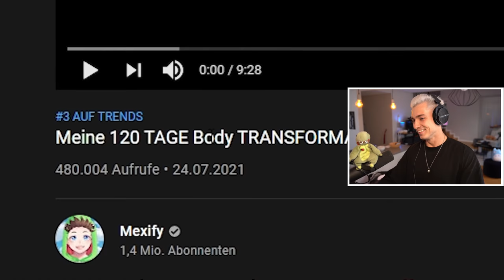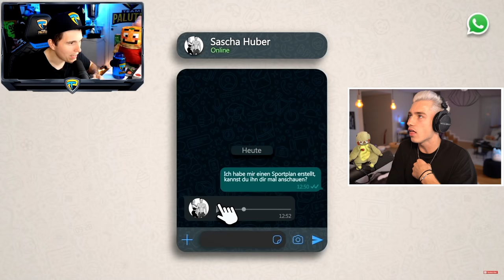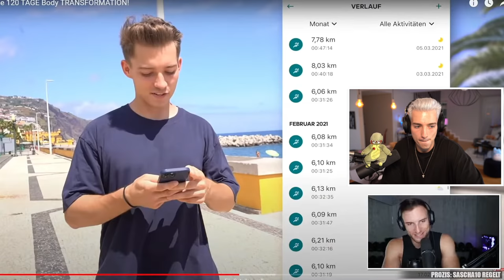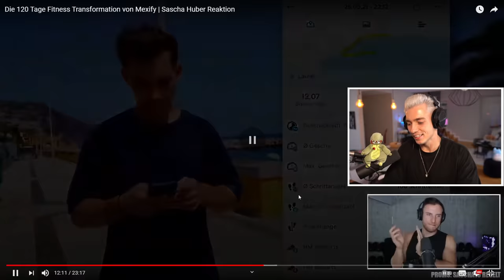Die TRANSFORMATION war FAKE...!? | Mexify Reagiert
Mexify Buch bei Amazon ᵂᴱᴿᴮᵁᴺᴳ
Mexify Buch bei Thalia ᵂᴱᴿᴮᵁᴺᴳ

Mein Postfach:

Apartado 003082
EC Mercado - Funchal
9051-901 Funchal

Den Code muss man nach 14 Tagen wieder neu eingeben! ᵂᴱᴿᴮᵁᴺᴳ